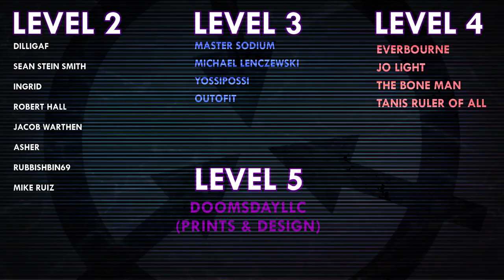SCP-2613 | Never Leave the Fallen | Euclid | Uncontained SCP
SCP-2613 was written by Doctor Cimmerian - see their author

VFX samples and images by:
Joe Jabon
MrTitanosaurus
SCP Orientation
Even Royalty
MrKlay
Midjourney